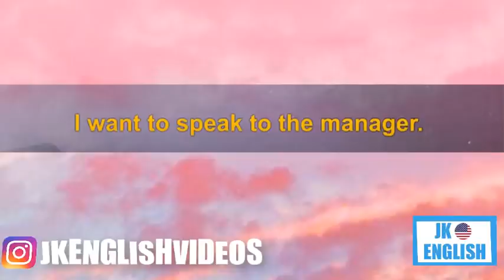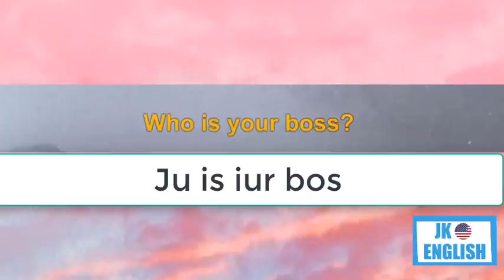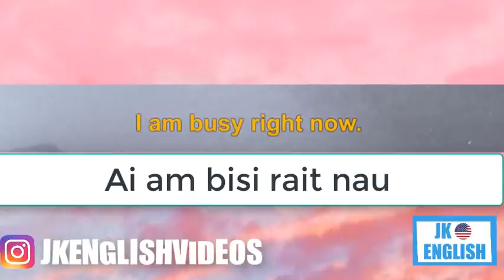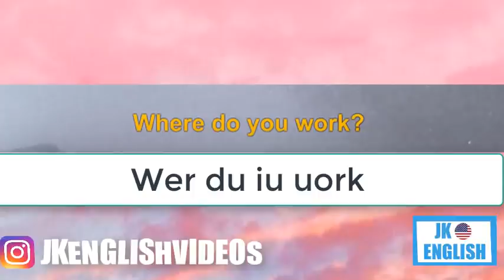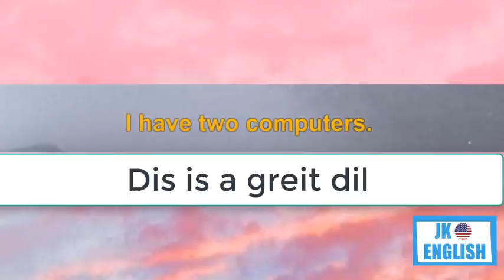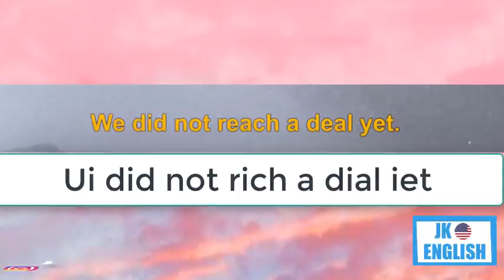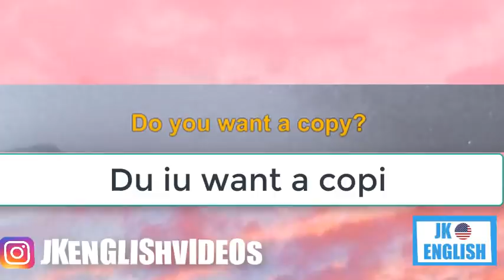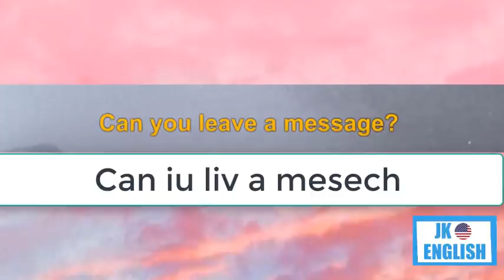Curso De Pronunciacion En Ingles AMERICANO LECCIÓN 1 - APRENDER INGLES CON EL OIDO